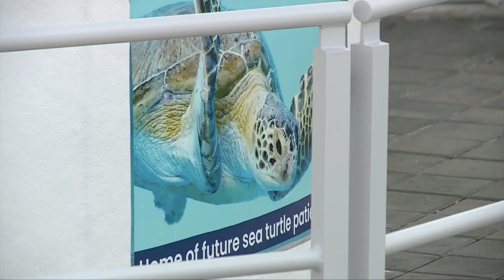Loggerhead Marinelife Center be without turtles all summer?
The Loggerhead Marinelife Center has had no turtles for six weeks, and one of its interim leaders says it will likely be without them for the summer.